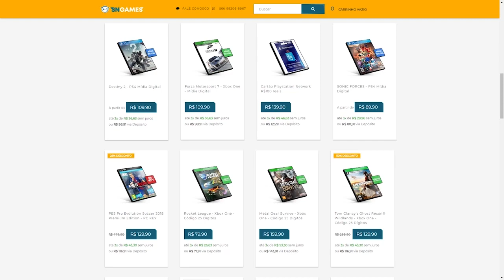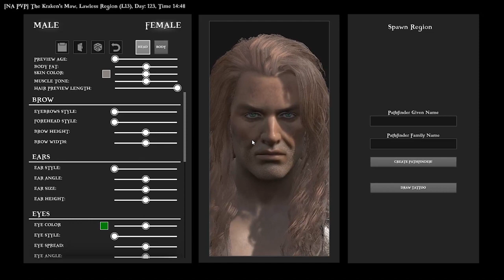Atlas É Um Jogo Para Se Passar Longe, Pelo Menos Por Enquanto....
➤ PSN: hadessama94